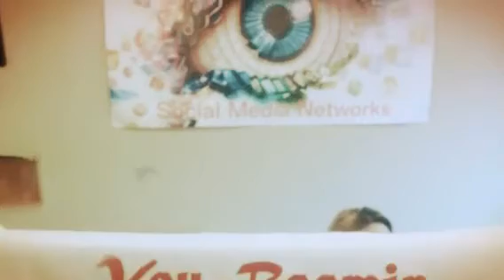BoomKing Valour - KRUR - BoomHDTV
BoomNation Station - Royal KIB